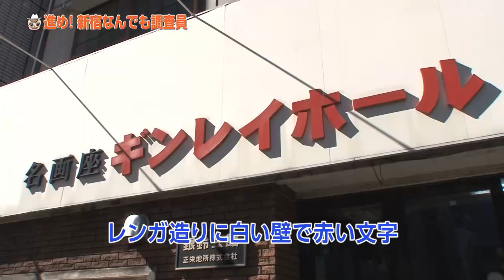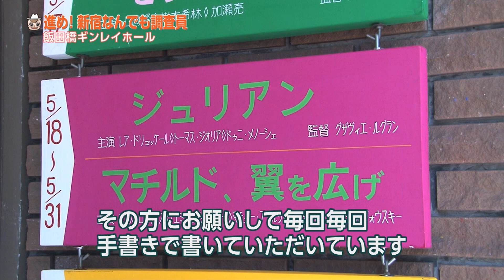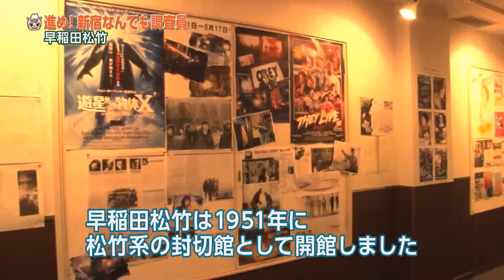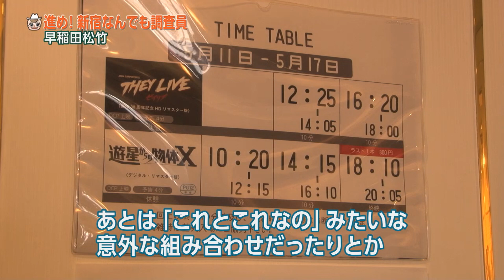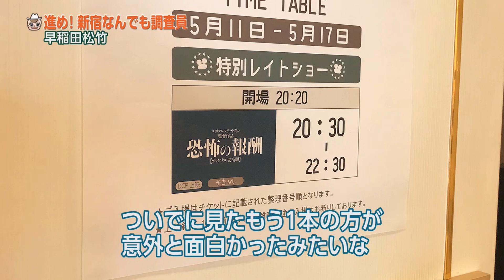新宿区広報番組「わたしのまち新宿」第28回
区政や新宿のまちの多彩な魅力をお届けする区の広報番組です。6月から、「思い出の場所」に代わる新コーナー「進め！新宿なんでも調査員」がスタートします。今回の広報レポーターの新宿シンちゃんからのテーマは「映画のまち新宿」で、新宿のまちと映画のつながりについて調査しています。そのほか、和生菓子のマイスターを紹介しています。（令和元年6月公開作品）